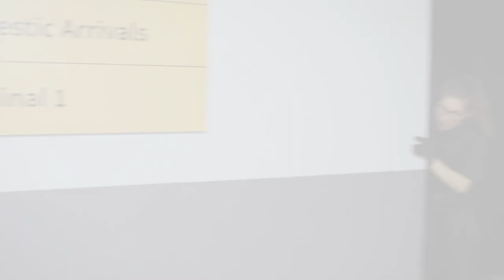New music video inadvertently shows how fake Jehovah's Witness "love" is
(Rebuttals Sushi no. 217 - Reviewing JW Broadcasting - October 2021) Few things better demonstrate the superficiality of Jehovah's Witness love bombing and the way happiness and joy can be turned on like a tap like a music video in which actors get all hysterical about JW life and worship.